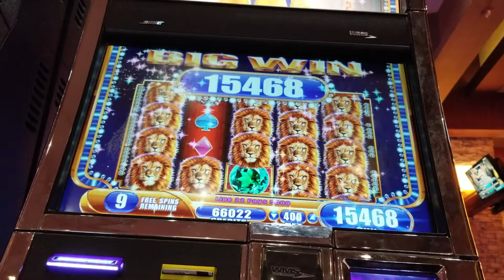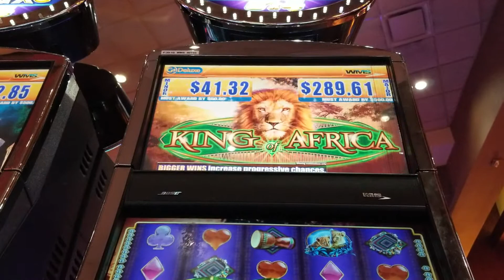King of Africa Bonus Super Big Win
Please check out: "Hitting my 2nd Grand Jackpot on $500 Free Play 😳 Mighty Cash Outback Bucks ChangeItUp FULL SESSION"